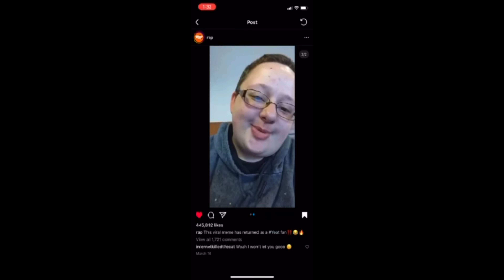Konnorhea returns as a Yeat fan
I love Yeat I like moneeyyy